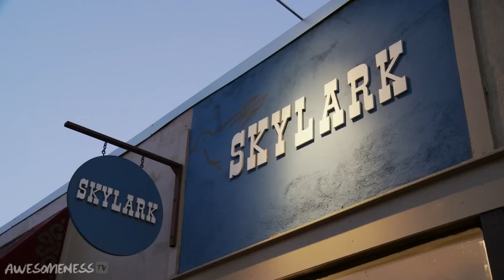Make Me Over - Macbarbie07 Makes Over Courtney - Make Me Over Ep. 22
Bethany Mota and the Glam Squad make over Courtney, who is insecure about her acne and her hair. they help Courtney feel confident and encourage her come out of her shell by giving her edgy new bangs, teaching how to rock a hipster style, showing her the best way to cover her acne while she cures it, and so much more! this is one of the best makeovers and she looks amazing!

find out how to get made over by Bethany and the Glam Squad

→ AWESOMENESSTV ←

→ CREDITS ←

→ MMO ←

hey guys check out Bethany Mota aka macbarbie07 and her glam squad on Make Me Over! Bethany chooses one deserving girl each week and surprises them with a fresh new look by revamping their hair, makeup, and wardrobe with new clothes and accessories taking celebrity looks like Selena Gomez and Lauren Conrad and applying them to an everyday look. each girl not only looks amazing but is more confident about herself and that is the best part!